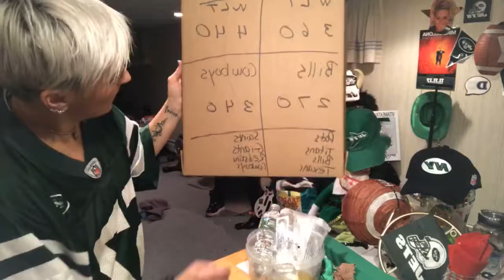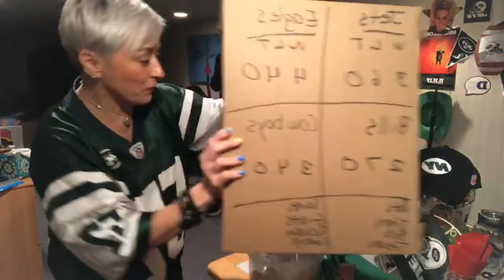Donna Vee presents: Football Facts and at home Cool Sculpting